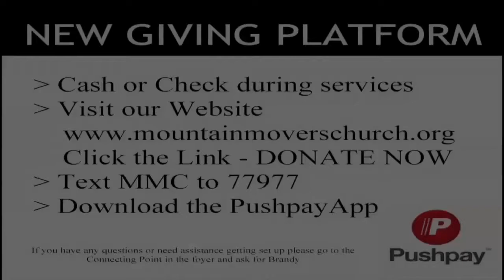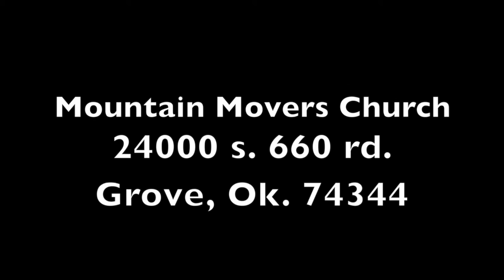Broken but Beautiful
We all have a past filled with disappointments.  We’ve all made mistakes and live with scars that we’ve allowed (at times) to define us.  This doesn’t keep God from loving us through our let downs.  This doesn’t keep God from forgiving us and using us in ways beyond what we can imagine or even dream.  We are priceless because of who we are in Him and because of what Christ has done. The old is passed away and behold all has become new.  Listen today as Jacob Hardesty (XLR8 Student Pastor) brings a timely stand-alone message – “Broken, but Beautiful.”